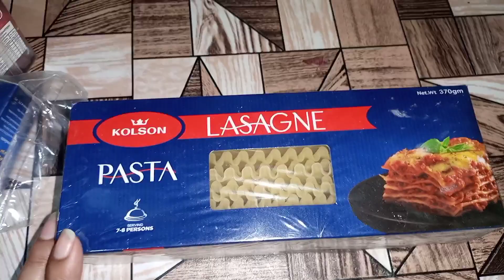First time lasaniya banaya Lasaniya gir gya😯by Nazish vlogs